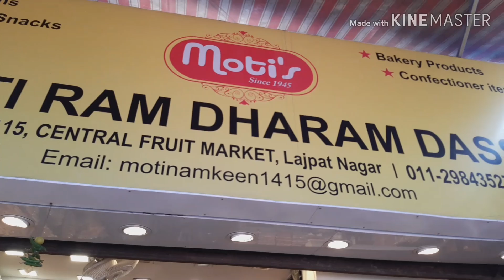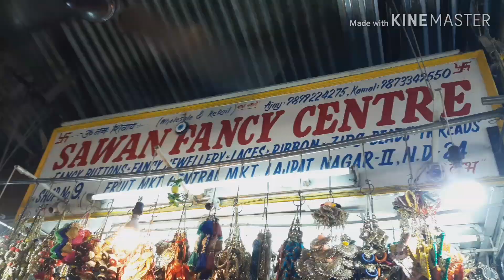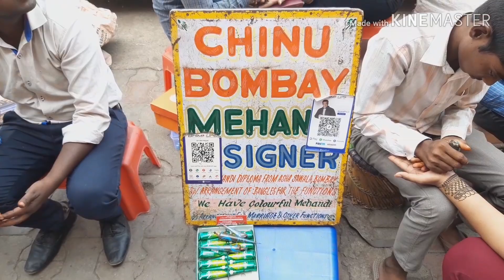Lajpat Nagar Market Diwali Collection